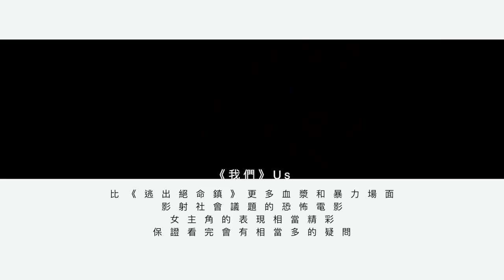《我們》影評 Us 【羅比】 我們·異/港譯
如果你覺得羅比頻道有什麼需要改進的地方歡迎留言告訴我

導演：
喬登皮爾(Jordan Peele)
演員：
露琵塔尼詠歐(Lupita Nyong'o) 、 伊莉莎白摩斯(Elisabeth Moss) 、 伊凡艾利克(Evan Alex) 、 溫斯頓杜克(Winston Duke) 、 提姆海德克爾(Tim Heidecker) 、 葉海亞阿巴杜馬汀二世(Yahya Abdul-Mateen II) 、 安娜狄亞普(Anna Diop)